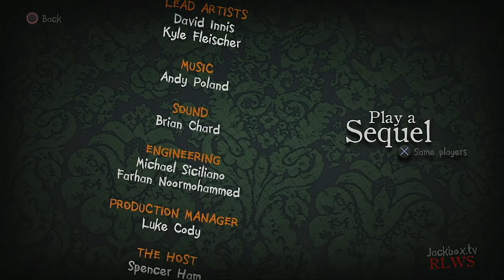Trivia Murder Party 2 Episode 11 Common Types Of Furries